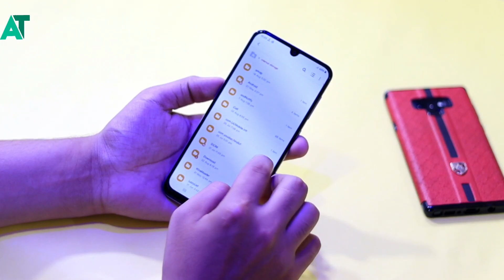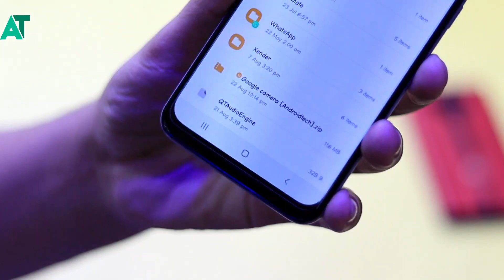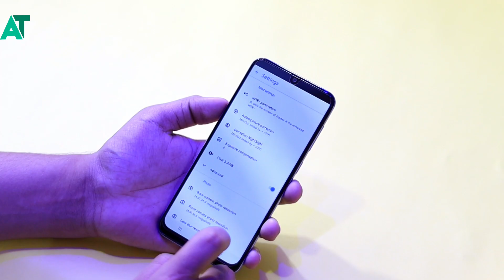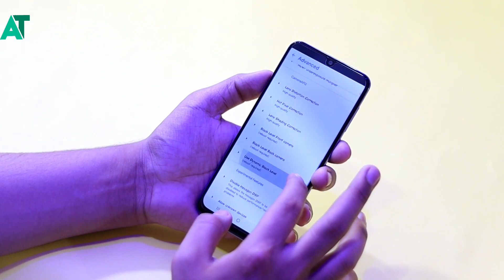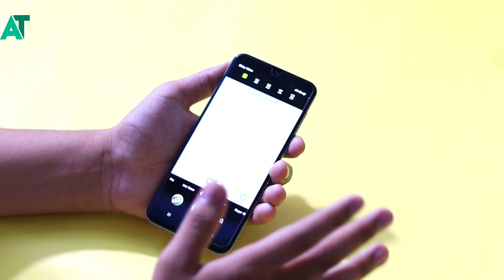Google camera for A50 This is better then Samsung stock camera🔥🔥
《《《《《ANDROID TECH 》》》》》

《《《《《ANDROID TECH 》》》》》